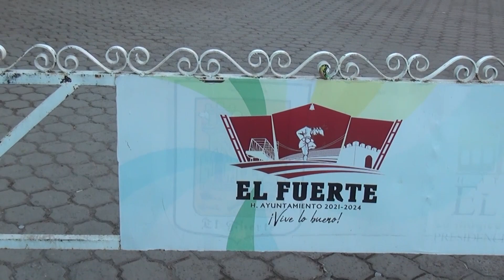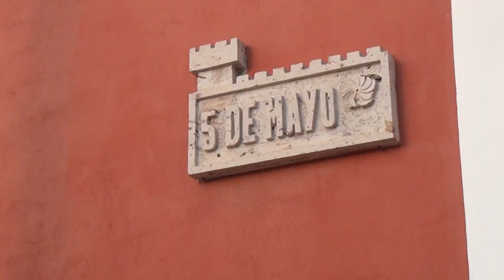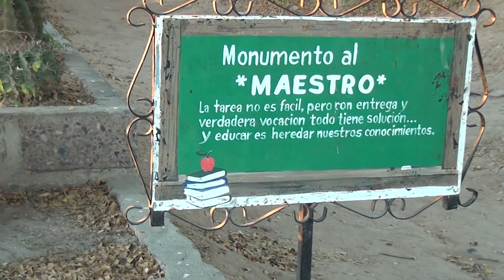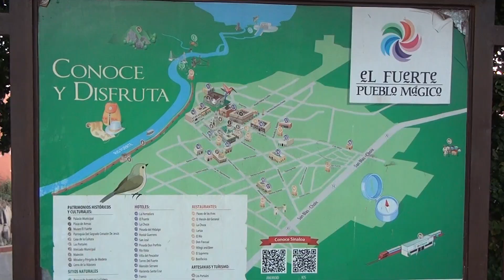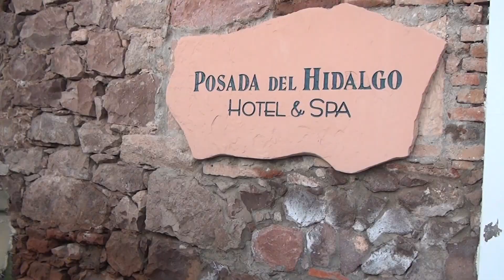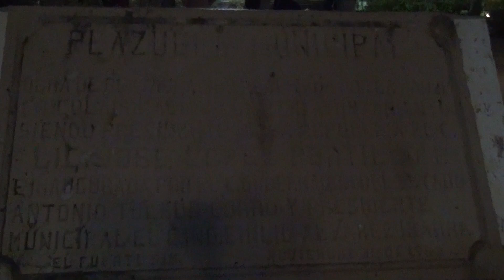SINALOA, MEXICO El Fuerte Walking Tour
Walking from Hotel Torres del Fuerte / El Fuerte welcome sign / Monumento al Maestro / Watching sunset from the Museo Fuerte Mirador / Plaza de Armas ( main square) / Sacred Heart of Jesus Parish bell tower / The Municipal Palace / Hotel Posada del Hidalgo / Zorro statue / Chepito express tour train. November, 2022